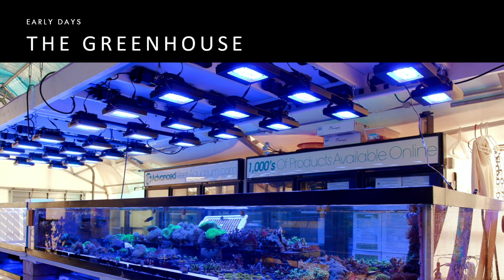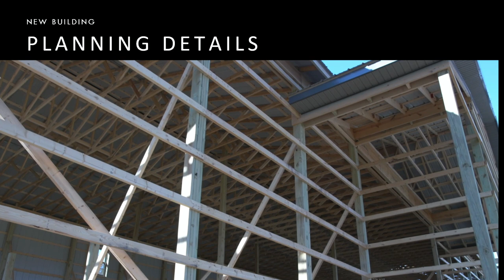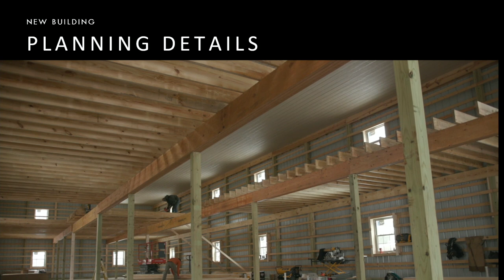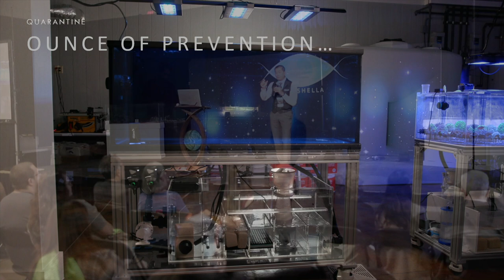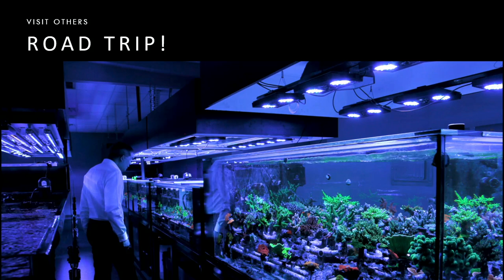How Than Thein Built Tidal Gardens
Than Thein is the owner of Tidal Gardens, a coral farm in Ohio. Tidal Gardens started as a side project way back in 2002, and one day built up enough momentum to become a self sustaining business that allowed Than to leave the corporate life behind and fully commit to coral farming. Than has a diverse background in biology, computer science, business, and law, but he's best known for Tidal Gardens’ YouTube channel that has close to 100,000 subscribers and focuses on educational saltwater aquarium content.

🛑 👉Find out when our next event is!  ➡️ Aquashella Tickets

The Aquashella channel features the best talks from Aquashella, the world's premiere aquarium festival, where expert aquarists talk about their experience in the aquarium industry.

Aquashella is the largest aquarium event in North America and proudly displays the largest collection of top-tier aquatic vendors and brands anywhere in the country. Our line-up features the best of freshwater, saltwater, reptiles, and aquatic art.

Aquashella is an event for all aquarium hobbyists from beginners to experts, and even people who don't have an aquarium who want to experience the wonders of aquatic life and exotic pets!

Than's coral farm in Ohio⤵
📍 Tidal Gardens
3440 Copley Rd, Copley, OH 44321

Aquashella
Aquashella Dallas 2021